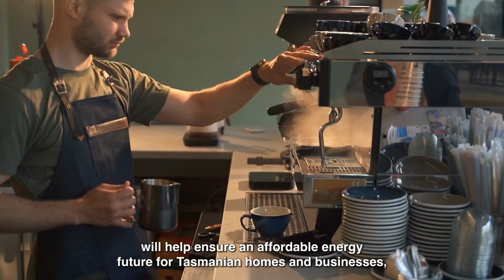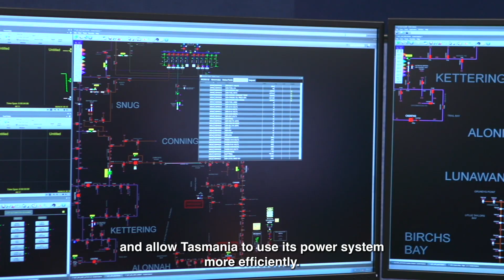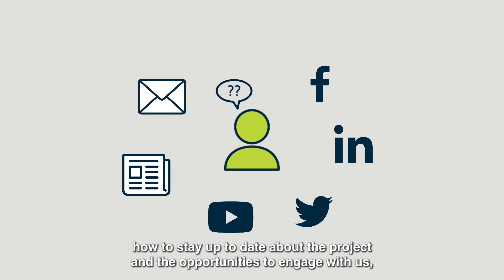About the North West Transmission Developments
The North West Transmission Developments (NWTD) are a once in a generation upgrade to the electricity transmission network needed to support Tasmania’s Renewable Energy Target to double its clean energy production by 2040 and become a world-leading renewable energy provider.